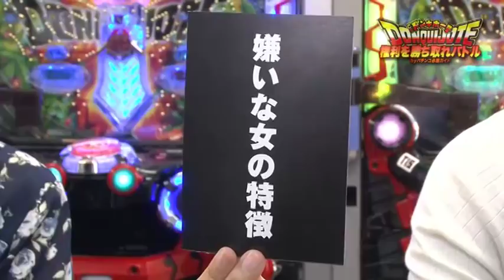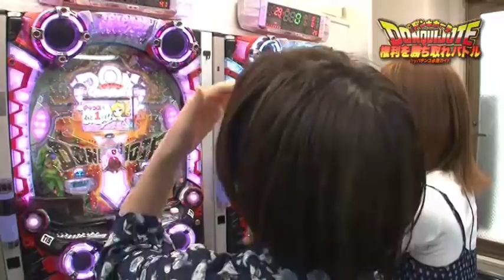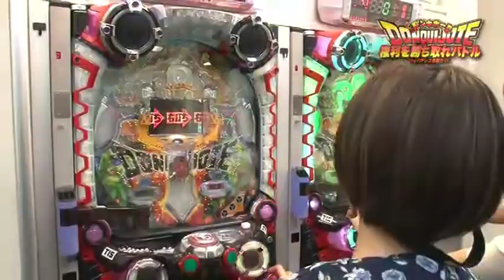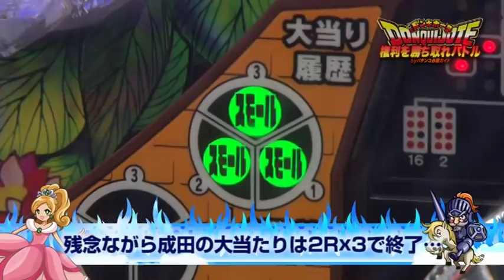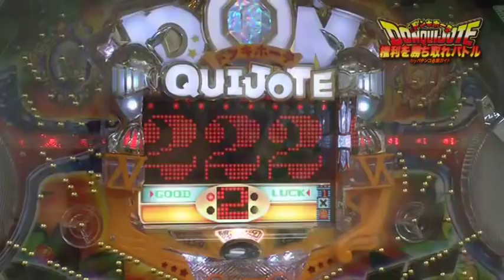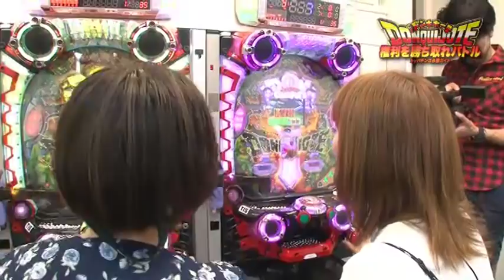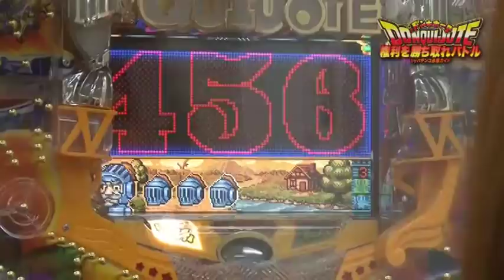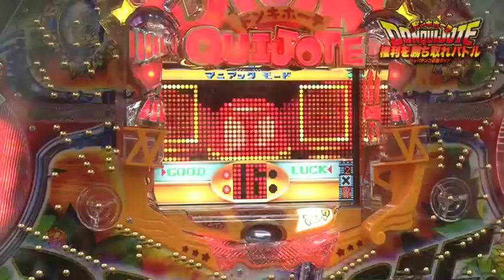森本レオ子＆成田ゆうこ「CRドンキホーテ“権利を勝ち取れバトル！”」byパチンコ必勝ガイド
森本レオ子と成田ゆうこが「CRドンキホーテ（豊丸）」の実戦企画勝負に挑む！ルールは簡単、16Rを引いたら相手に“質問をする権利”を獲得、質問には必ず答えなければならない！「ライターのギャラ事情」「恋愛事情」等々、生々しい質問が飛び交うアツくエゲツない実戦に！？目指せ
16R×16R×16R！勝つのはレオ子かなりなりか！？

【実戦機種】CRドンキホーテ(豊丸）

【出演者】森本レオ子　成田ゆうこ　福井編集人

◆動画著作◆